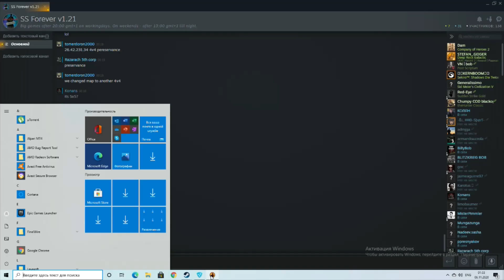drunken Konan. Perseverance 4x4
Konan, Goc, BLITZKRIEG BOB, BillyBob VS Tomer, Korotus, armando, Razarach 5th corp